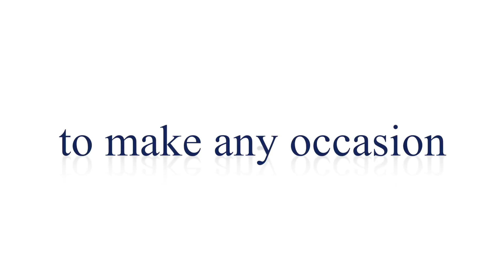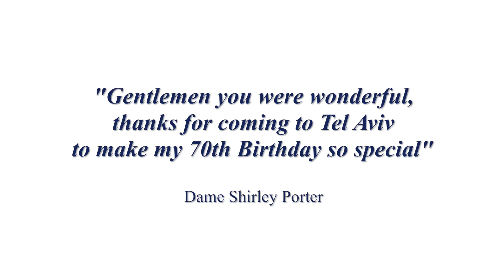Jewish Encore Entertainment - jewishencore.co.uk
encore entertainment Jewish Encore surprise singing acts by west end stars and andy searle, rory cambell